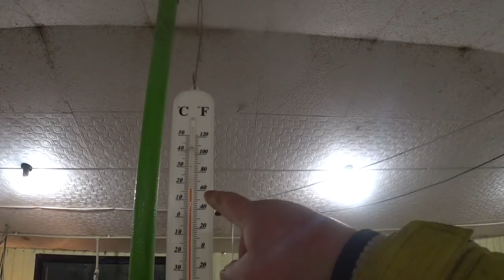Провёл СВЕТ В САРАЙ ,Новый опорос от Киевлянки